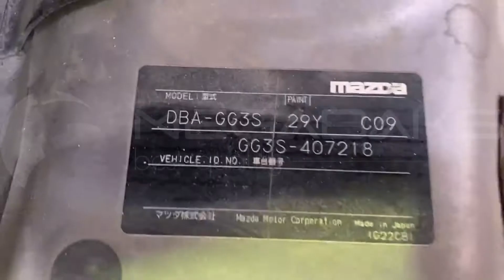Mazda Atenza GG3S L3 VE 2007 10231988